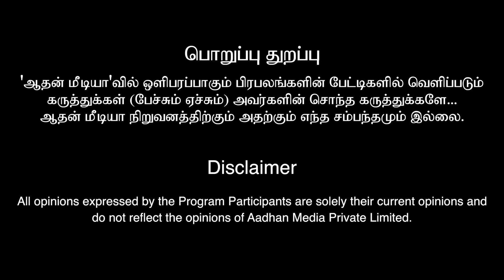முகத்தை வைத்து ஒருவரின் வாழ்க்கை பற்றி சொல்ல முடியும்! | ராஜ நாடி கா. பார்த்திபன்